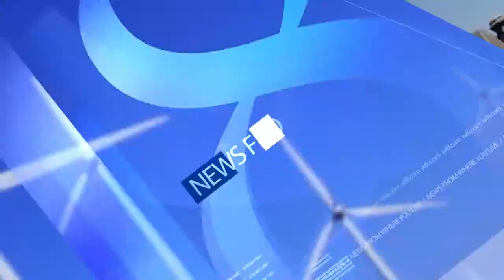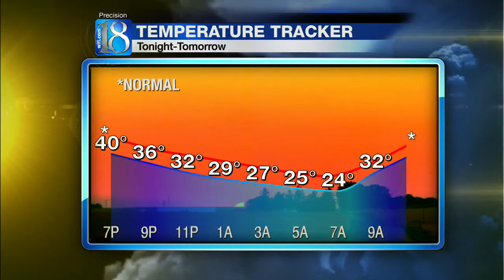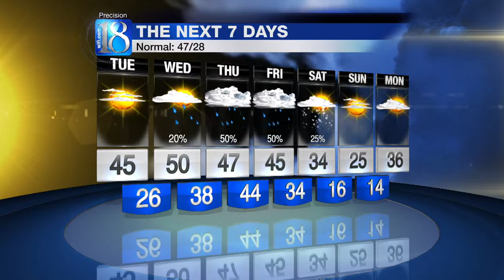News 18 at Five